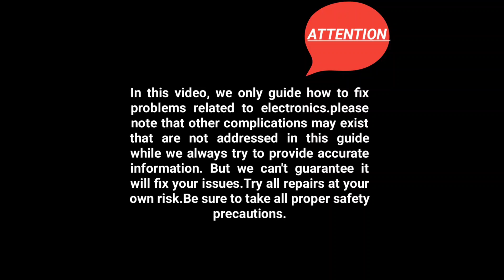How to repair rice cooker not heating| repair instant pot | how to repair not heating and no light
In this video I will teach you how to check the fuse problem and replace it with new one. Fuse is the most common problem detect in rice cooker not heating problem.qz repairing solution provide you how to fix problems related to all electronics.
rice cooker
no light
not heating
replace fuse
repair rice cooker